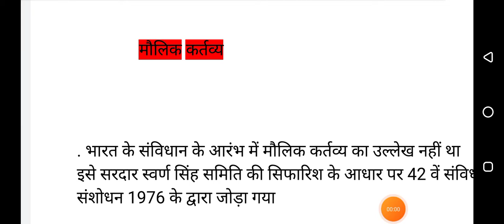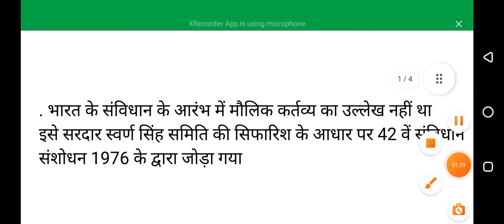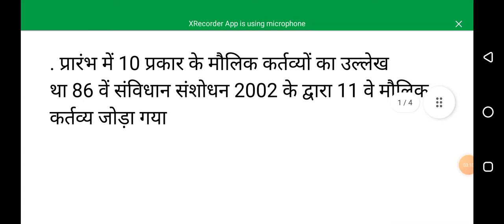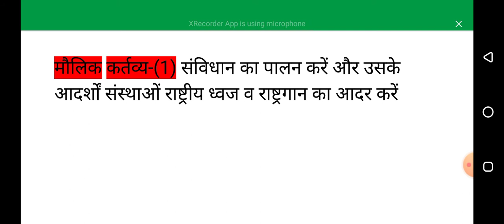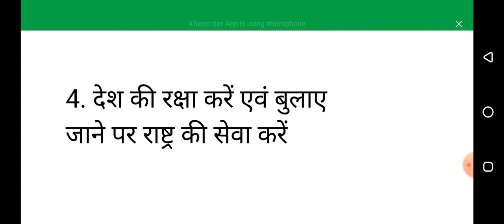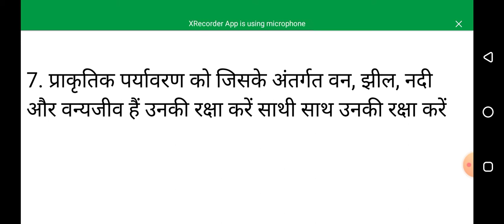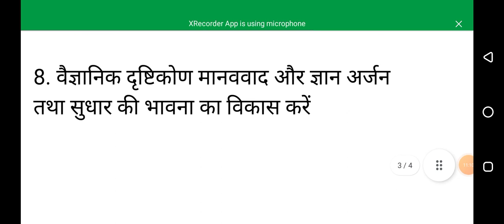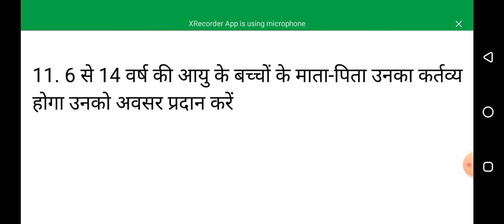मौलिक कर्तव्य /fundamental duties of Indian constitution/article51A of constitution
मौलिक कर्तव्य/fundamental duties of Indian constitution /article 51A of constitution